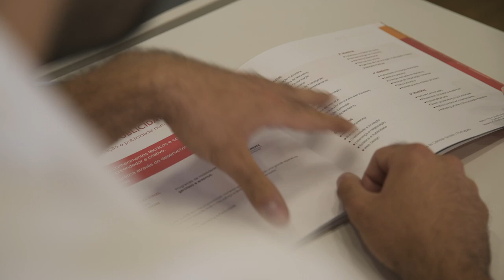Testemunho Caliane Veiga - Estudante Internacional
Estudante de Marketing na Universidade Europeia
Nacionalidade: Angolana